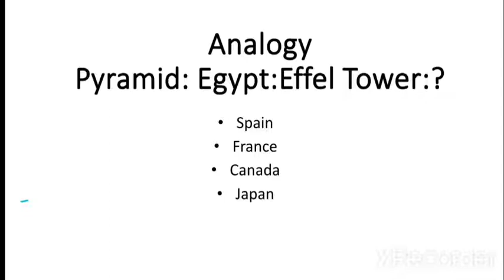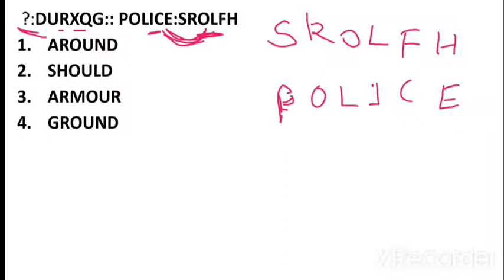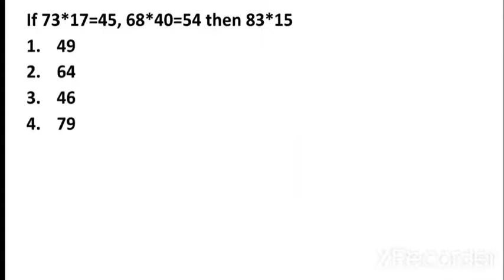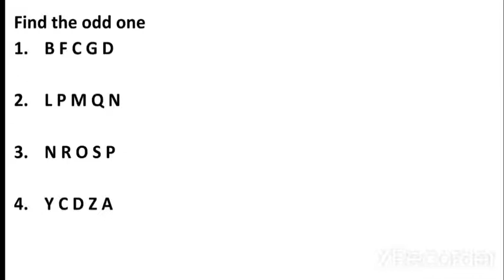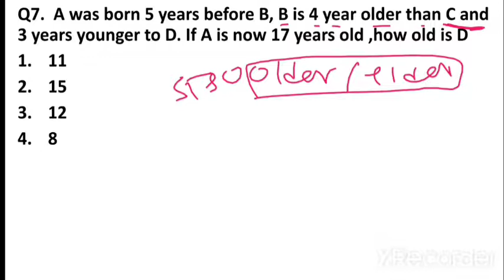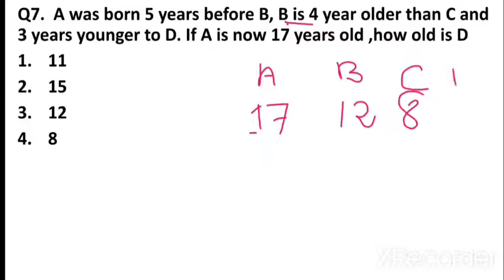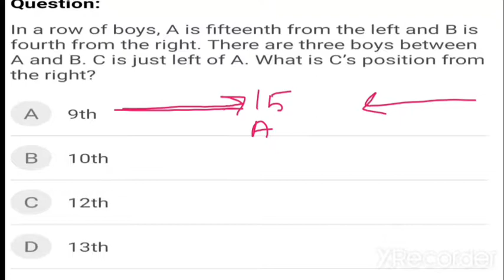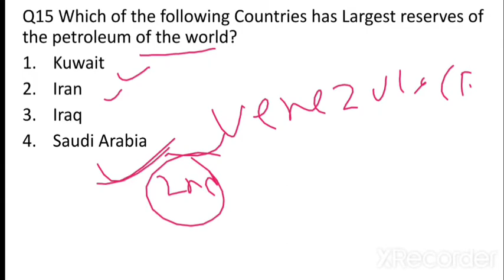Reasoning practice set for upcoming DHS exam by Smart way for all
Watch Order and Ranking Video